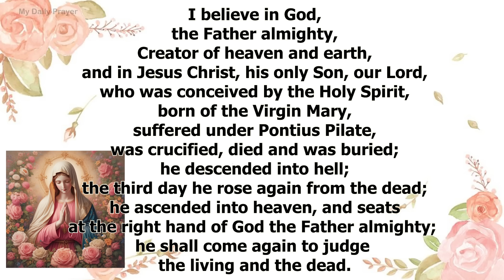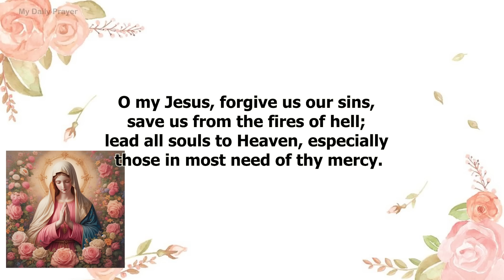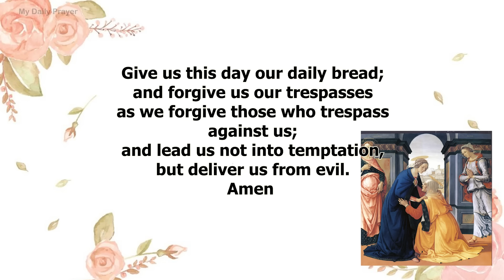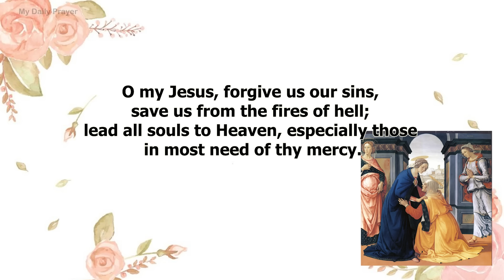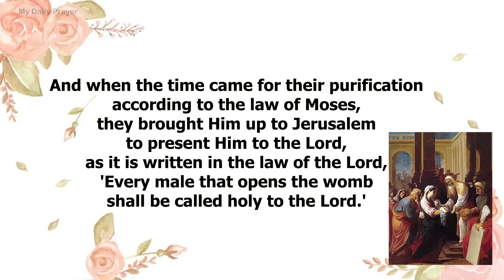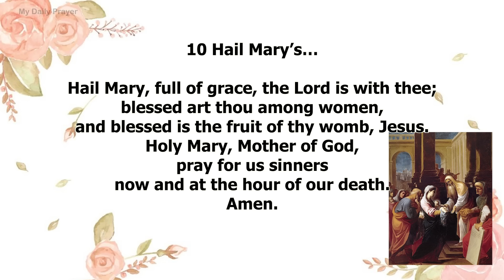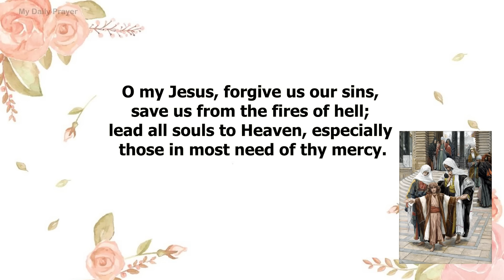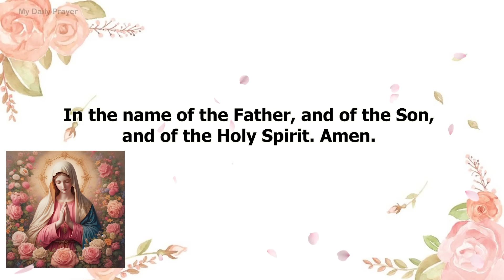HOLY ROSARY MONDAY 🟠JOYFUL MYSTERIES OF THE ROSARY🌹OCTOBER 28, 2024| PRAYER FOR SPIRITUAL GROWTH